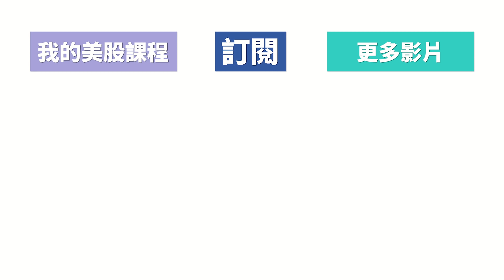怎麼樣可以一直保持動力 | Yale Chen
本集Yale分享自己可以不斷保持動力的方法

使用的設備：
相機：Sony a7iii
鏡頭：Sony 28mm f.2
燈光：自然光
剪片軟體：Final Cut Pro
剪片設備：IMac 5k